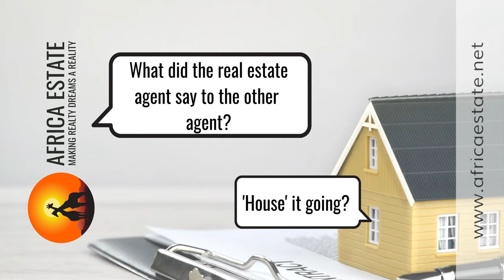𝐑𝐞𝐚𝐥𝐭𝐨𝐫 𝐇𝐮𝐦𝐨𝐫: 𝐇𝐨𝐮𝐬𝐞 'í𝐭 𝐆𝐨𝐢𝐧𝐠? 𝐀 𝐑𝐞𝐚𝐥 𝐄𝐬𝐭𝐚𝐭𝐞 𝐉𝐨𝐤𝐞!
Enjoy a laugh with our latest video featuring a rib-tickling real estate joke! Watch as two realtors share a light-hearted moment, bringing a smile to your face. From funny puns to witty banter, this video can brighten your day and add some humor to your real estate journey. Don't miss out on the laughter—click play now!